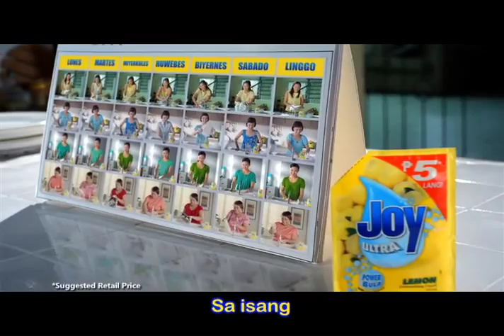Joy "Papillon" TVC 45s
It's always fun having THE Michael V. in the studio! As always, we had a blast recording him for this one. A huuuuge THANK YOU to my producer ALDRIN GALANG (the walking OPM database) for the opportunity!

client: PROCTER & GAMBLE
agency: CAMPAIGNS & GREY
management supervisor: ERES GATMAITAN ASPI
sr. accounts mgr: DIET PINEDA
creative director: NOEL HENSON OROSA
art director: MEL AGUINALDO
talent caster: CHARMAINE BETUDIO
producer: ALDRIN ANTHONY GALANG
director: MARIO CORNEJO
dop: RAYMOND RED
choreographer: JOY CANCIO
pd: EMERY VILLANUEVA
prod house: FILMEX
ep: JUN GARRA
pm: CATA AGREGADO
pa: VICTOR GABUTERO
post house: POST MANILA
audio house: LOUDBOX